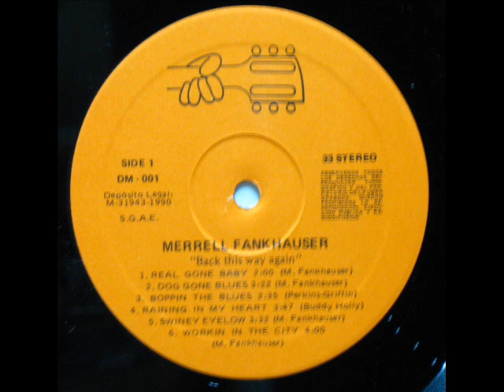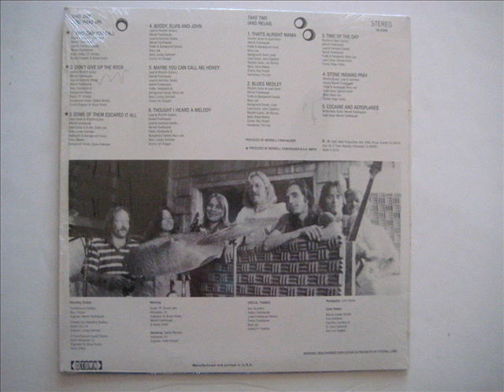MERRELL FANKHAUSER . JOHN CIPOLLINA .1986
1 / TIME OF THE DAY
2 / STONE INDIANS PRAYER
3 / COCAINE AND ACROPLANES .
4 / THAT'S ALRIGHT MAMA ( With JOHN CIPOLLINA )
FROM LP . MERRELL FANKHAUSER . DOCTOR FANKHAUSER .1986 .D-TOWN